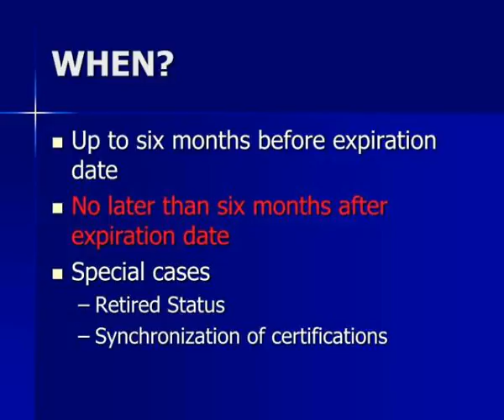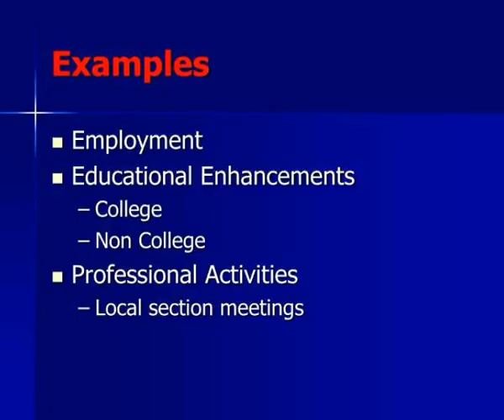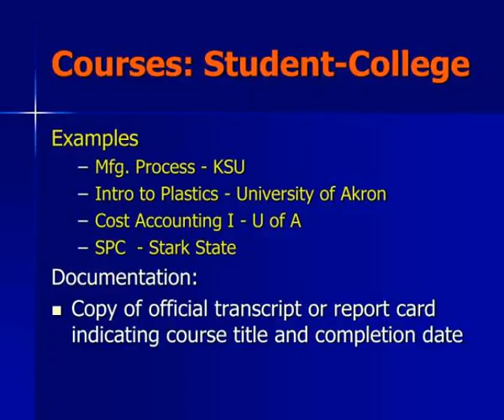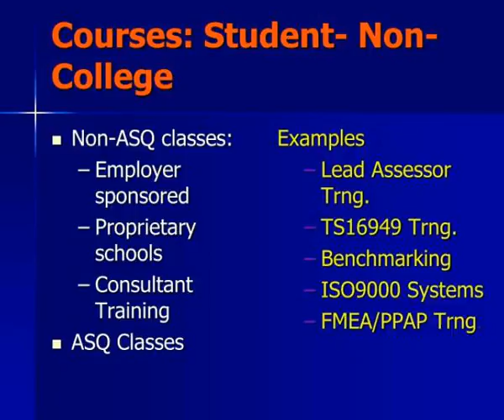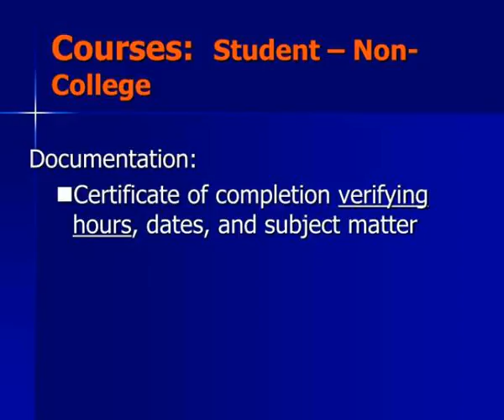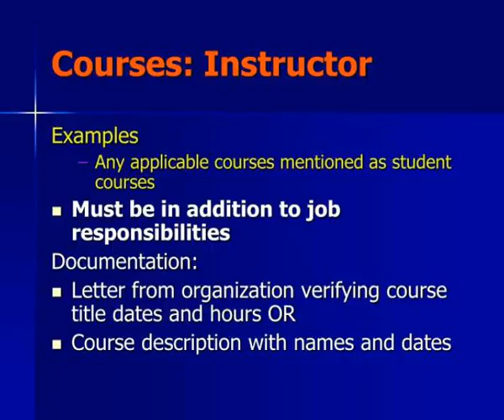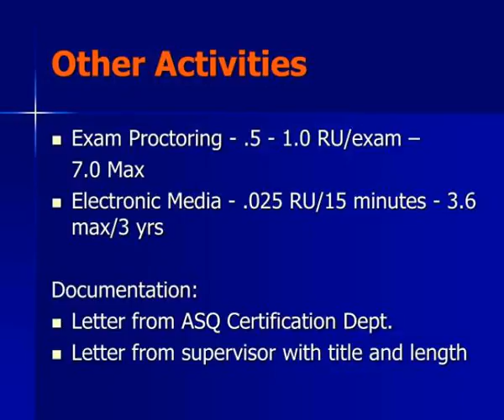a rua ready recertification september 2012